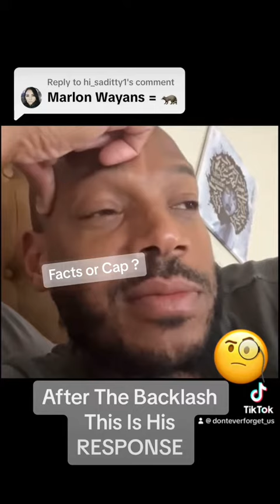Marlon Wayne’s receiving BACKLASH 🤨